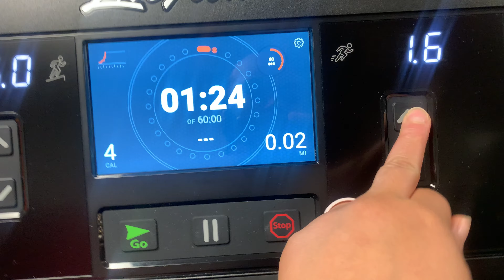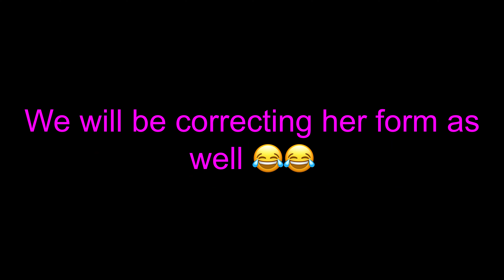Working Out with my 5 year old |5am session 💪🏽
Working out with my daughter before school. She said she wanna be an athlete, so it’s time to work.